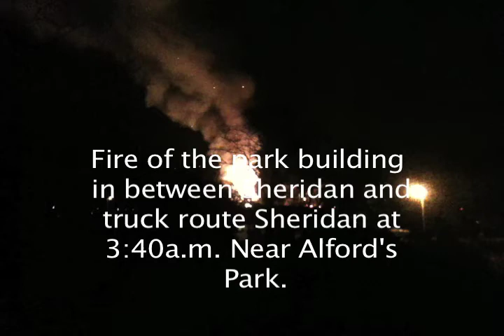Video of the fire at the old park building on truck route Sheridan near Alford's park! in Kenosha.